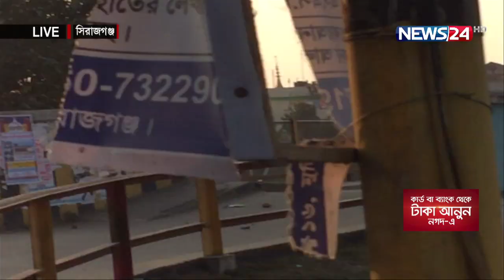LIVE || সিরাজগঞ্জে বিএনপির সমাবেশকে ঘিরে আওয়ামী লীগের কর্মীদের হামলা at 4pm NEWS24 দেশ 30Dec.21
বিএনপি চেয়ারপারসন খালেদা জিয়ার বিদেশে চিকিৎসার দাবিতে সিরাজগঞ্জের জেলা বিএনপির সমাবেশে নিয়ে কথা বলতে এখন সেখান থেকে যুক্ত হচ্ছেনে আব্দুস সামাদ সায়েম।

সায়েম, সিরাজগঞ্জে  বিএনপির সমাবেশের সর্বশেষ খবর আমাদের জানান।

Our other YouTube channels :
News24 Official Address:
NEWS24
371/A
Bashundhara Road
Block – D
Bashundhara Residential Area
Dhaka - 1229